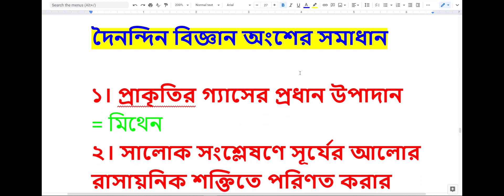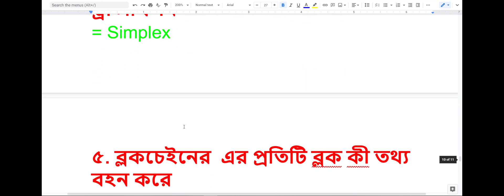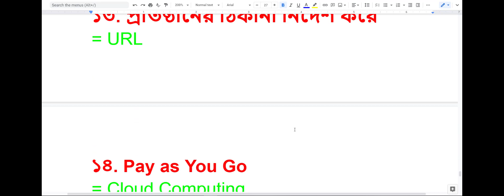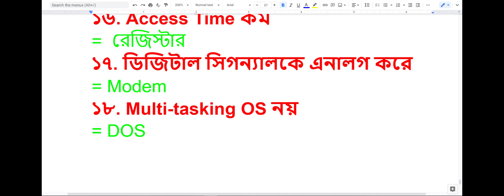43 BCS Preliminary Question Solution 2021 - 43 BCS MCQ Question Answer 2021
always publish all the BCS exam question solution first on net. So, as always we also make a 43 bcs preliminary exam question solve and going to publish on this post. We always publish the complete question solution of all subject for BCS exam. So, follow the whole post for all the answer of your 43th bcs exam.43th BCS is one of the big job exam in Bangladesh. As, government exam are getting much value in these days, so, every students are taking preparation for BCS Exam. As a result BPSC taking a lot of BCS exam these days. So, today they take 43th BCS Preli exam. That’s why we are going to publish 43th bcs Preli MCQ exam question solution in this post.

Click here 43th BCS Complete Preli Question Solution
43th BCS MCQ Preliminary Exam
43 bcs circular is a old exam circular which publish last year. But due to corona virus the authority can’t take the 43 bcs preli exam on time. After a good environment, they plan to take the 43th BCS MCQ exam today on 29th October 2021. We publish 43th bcs circular and exam details a few days ago on our website.

So, today a large amount of students join the most big public exam of the year. Almost every eligible candidates from Bangladesh joined the 43th BCS exam. So, after the exam they are searching for the Question solve of the 43 BCS Preli exam.

43 BCS Preliminary Exam Question Solution
As we always publish the BCS and all other exam question solution on our website newresultbd. So, we also make a solution of 43th BCS exam and publishing it on this site. You must know that, there is a lot of question and we need time to make solve it.

There are almost 10 different topic and subject on 43 BCS exam. So, we make solution of every part from expert of their subject. So, all the answer are almost correct. If you feel that, there is a few question answer is incorrect please comment in the below. We’ll correct it as soon as possible.

43th BCS Question Solution PDF Download
We publish all the 43th BCS Preli exam Question Solution in the link above. Though some of the students are searching for 43 bcs question solution pdf download link. We’ll also provide 43 bcs preli exam PDF question Solution on our site. Please read the post below to get the download option.

As there is a 200 question on all subject, so, we need time to update the question. Please read the whole post for individual question solution and after getting all the answer we’ll update the 43th bcs PDF question Solution download link.